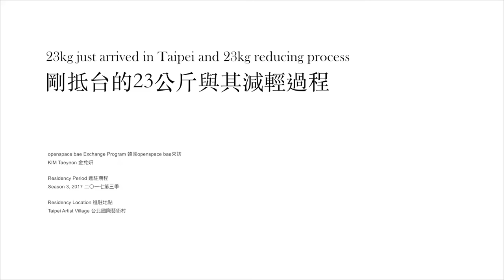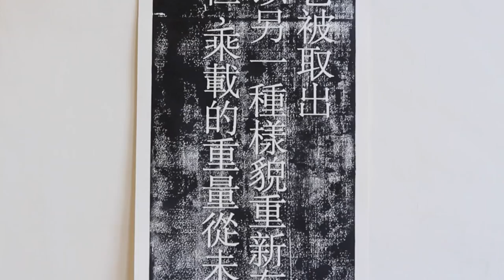【Video】2017 TAV駐村藝術家／／KIM Taeyeon 駐村紀錄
openspace bae Exchange Program 韓國openspace bae
KIM Taeyeon 金兌妍

Residency Period 進駐期程
Season 3, 2017 二〇一七第三季

Residency Location 進駐地點
Taipei Artist Village 台北國際藝術村

Residency Project 駐村計畫
23kg just arrived in Taipei and 23kg reducing process 剛抵台的23公斤與其減輕過程

The single channel video 23kg will be displayed on the screen with headphone sound. This work shows the journey of 23kg solid wood luggage. It starts from the moment the wood arrives in Taipei, and shows the whole process the weight is taken away and it has a different shape.

The suitcase contains items for three month’s stay in Taipei. As a moving subject, "weight" is an essential element to be recognized. There is a clear limit to the weight that a person can carry, and in some cases, they many be packed in accordance with regulations. Here, moving with any object is directly linked to the question of what is essential to life. If so, can these selected objects disappear at the end of the schedule? And is it possible to relieve the total amount of life somewhere?

這件單頻錄像作品將以螢幕接耳機聲音呈現。此件作品講述23公斤實木行李的旅程，從抵達台北時展開，完整記錄重量減輕的過程，及其外觀的改變。

行李中裝含短暫停留在台北三個月之所需物品。若作為一個移動的「主體」，「重量」便是他能夠被識別的要素。每位旅客所能攜帶的重量有明確的限制，有些人還會讓行李恰好符合裝載規定。攜帶物品移動可以直接連結到一個問題：對生活而言，什麼是必要的？假設命題成立，在旅途的最後，這些曾被選中東西是否可以消失？而生命中所有負擔與重量，是否也能夠在某處減輕？